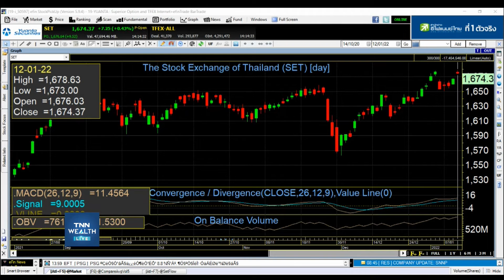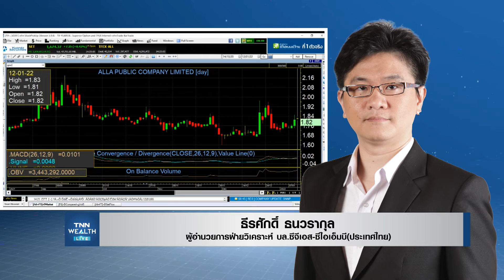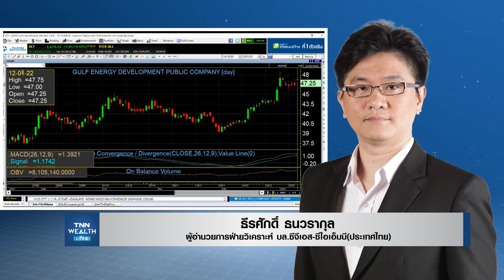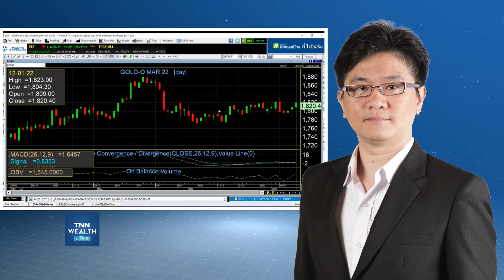วิเคราะห์หุ้นรายตัว I TNN WEALTH 12-1-65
๏ วิเคราะห์หุ้นรายตัว กับ คุณธีรศักดิ์ ธนวรากุล
ผู้อำนวยการฝ่ายวิเคราะห์ บล.ซีจีเอส-ซีไอเอ็มบี(ประเทศไทย)
ติดตาม TNN WEALTH Live ภาคบ่าย ได้ทุกวัน จันทร์-ศุกร์ เวลา 14.00 น.